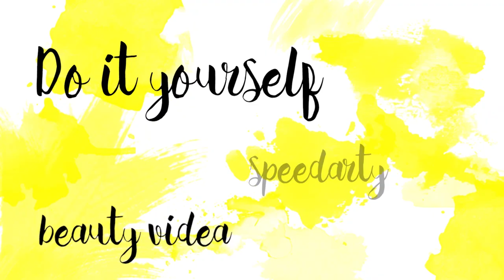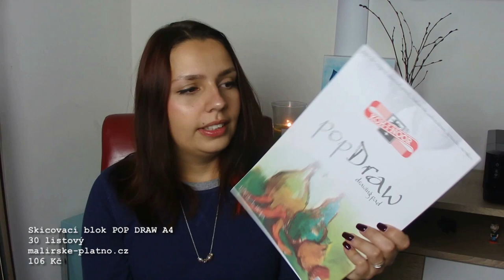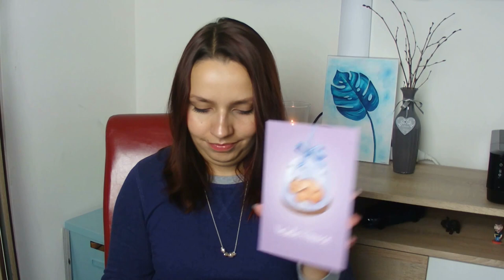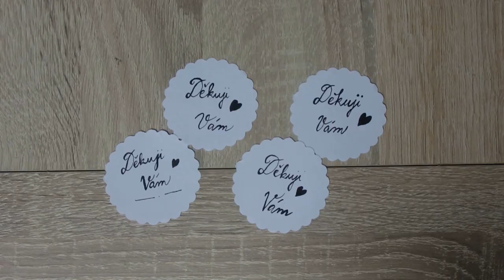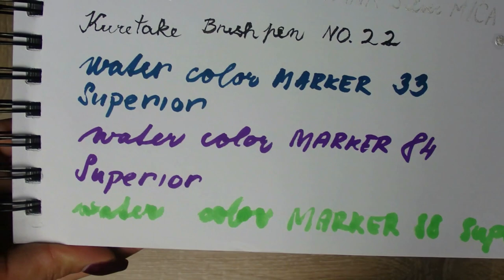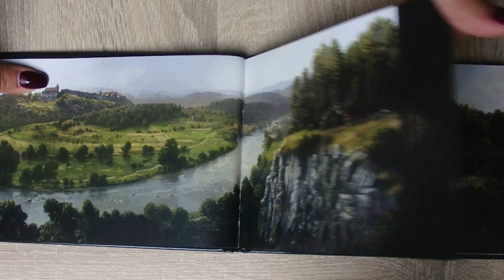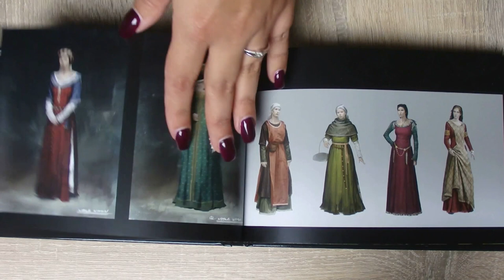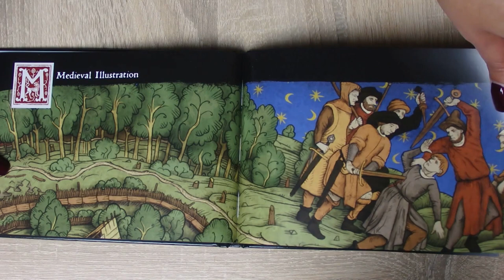Džejn zase nakupovala umělecké potřeby / HAULek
Jelikož se vám minulé nákupy uměleckých potřeb tolik líbili, jsem tu opět s vychytávkami a novinkami. Nákupy jsem dělala jednou za čas a je v nich obsaženo všechno důležité od minulého haulku :) Příjemnou podívanou... a kdyžtak se na cokoliv můžeš ptát v komentářích.